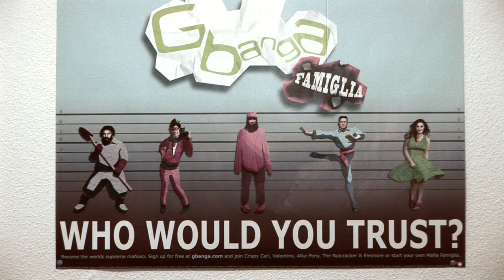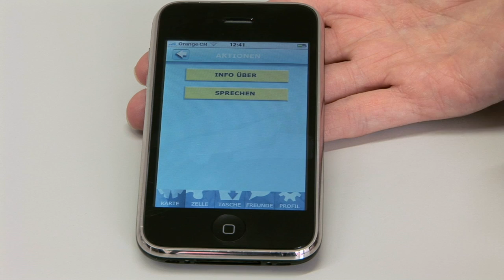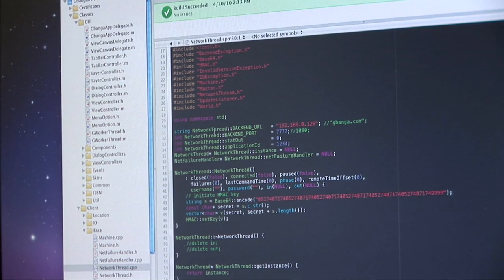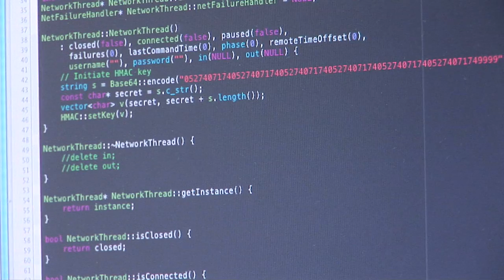Technik im Game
Wie wird ein Computergame entwickelt? Das finden SchülerInnen der Kanti Romanshorn bei der Firma Gbanga heraus...